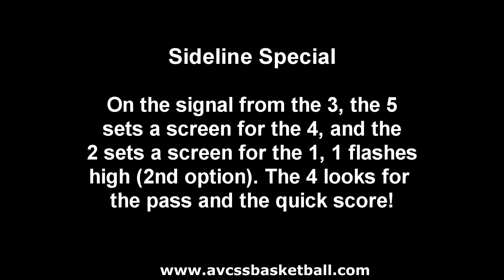Sideline Special Live Version Inbounds Play used in Youth Basketball, Plays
Check out this video clip demonstrating how to run Sideline Special Inbounds Play used in Youth Basketball, live version demo. If you are a youth basketball coach or player looking for Plays, Drills, and Tips that will help you succeed in the game of basketball, Check out AVCSS Basketball. We have over 500 video clips and over 200 handouts available. We are here to assist youth basketball coaches to succeed, and help players help themselves improve their basketball skills.